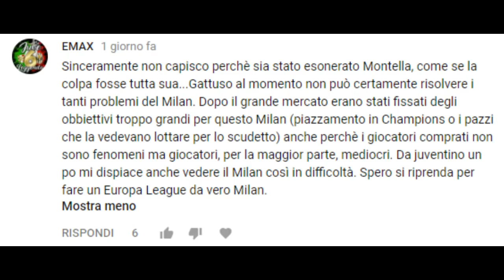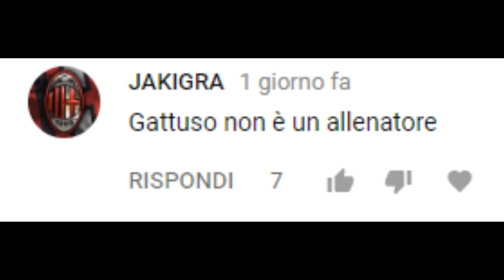Vi spiego perché IL PROBLEMA NON ERA MONTELLA!!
SABATO 23 DICEMBRE 2017 ore 18:30
Evento "ASR music CHRISTMAS TIME"
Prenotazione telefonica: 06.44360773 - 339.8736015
NON MANCATE!